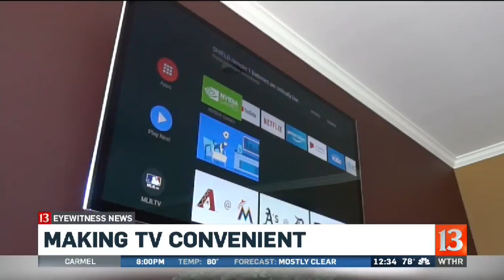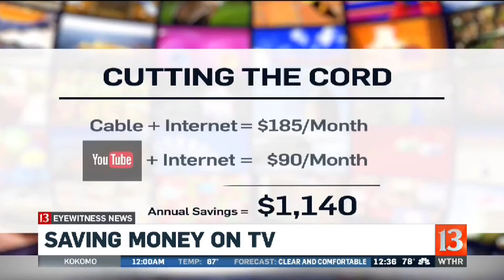Sorting your TV options